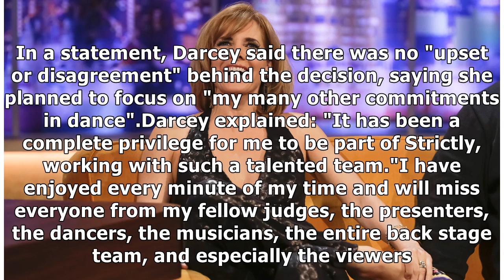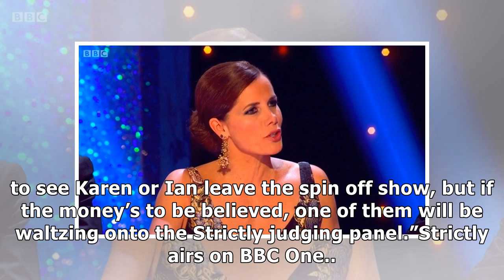Why did Darcey Bussell leave Strictly Come Dancing?